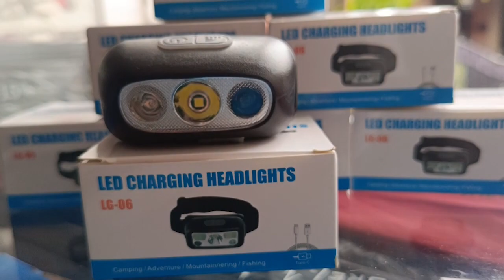CUMA 20RIBUAN SUDAH DAPAT SETERANG INI !!! HEADLAMP ATAU SENTER KEPALA TERMURAH TERBAIK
CUMA 20RIBUAN SUDAH BISA SETERANG INI !!! HEADLAMP ATAU SENTER KEPALA TERMURAH TERBAIK

Follow me on sosmed :
Sewa Tenda Camping Denpasar - Bali